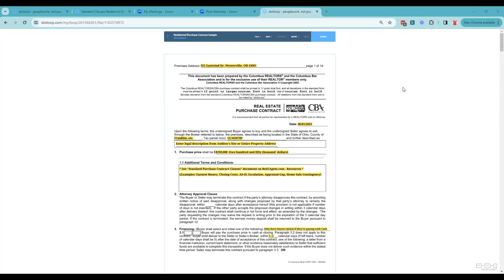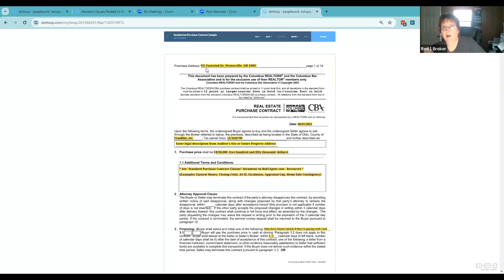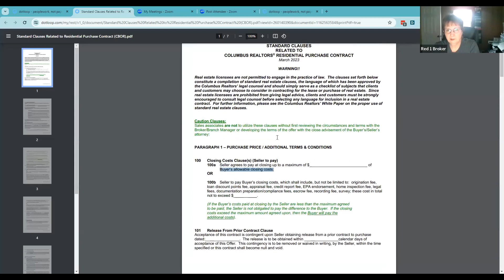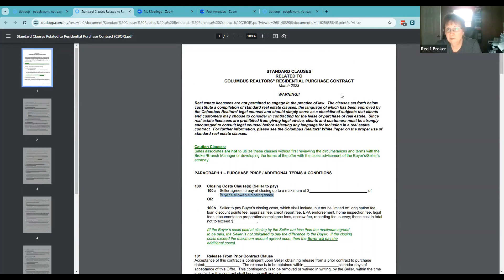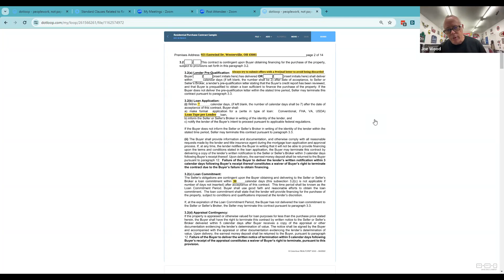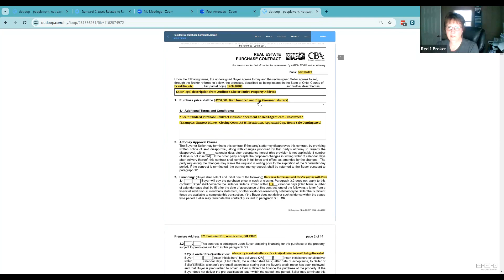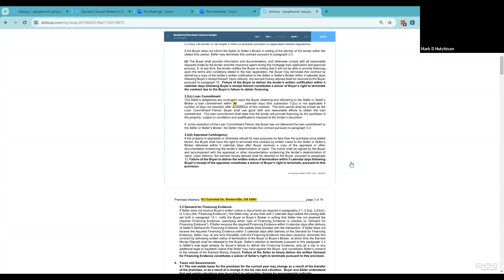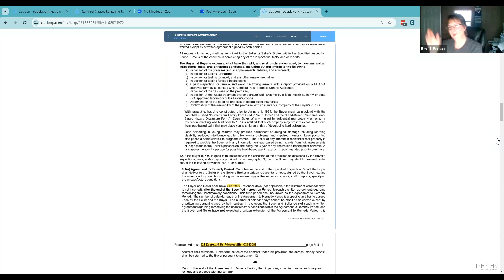AMP Contracts 101 with Gina Warner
Contracts Explained with Gina Warner Leader The AMP Team